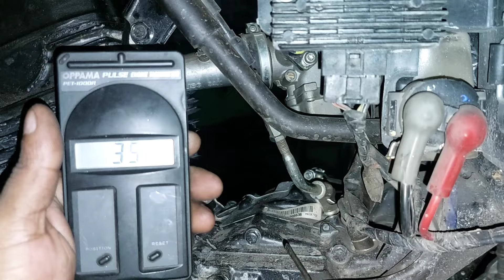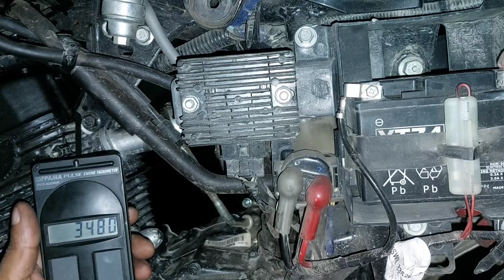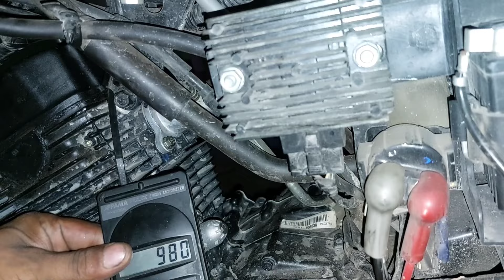হঠাৎ করে বাইকের মাইলেজ কমে গেলে করণীয়। ইঞ্জিন থেকে ক্যাট ক্যাট সাউন্ড আসার কারণ। bike vlog h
হঠাৎ করে বাইকের মাইলেজ কমে গেলে করণীয়। ইঞ্জিন থেকে ক্যাট ক্যাট সাউন্ড আসার কারণ

how to solve Suzuki gixxer bike mileage problem
বাইকের চলন্ত অবস্থায় ইঞ্জিন থেকে ক্যাট ক্যাট সাউন্ড আসার কারণ
সুজুকি জিক্সার বাইকের ট্যাবলেট ক্লিয়ারেন্স করার সঠিক নিয়ম
বাইকের তেল এডজাস্ট করার সঠিক নিয়ম
আমার ঠিকানা গাড়া গ্রাম বাস স্ট্যান্ড কিশোরগঞ্জ থানা নীলফামারী জেলা

bike vlog h মোটরসাইকেল সব ধরনের সমস্যা এবং সমাধান তুলে ধরাই আমাদের কাম্য